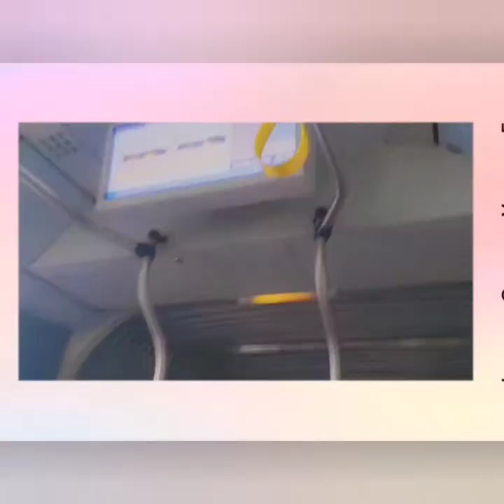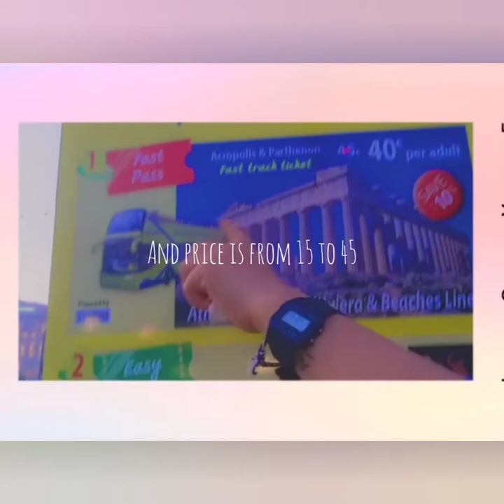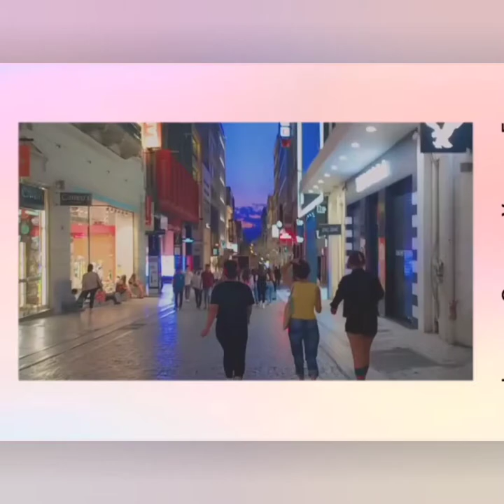Tour with Tibetan girls/ 🇬🇷 Greece : Athen.